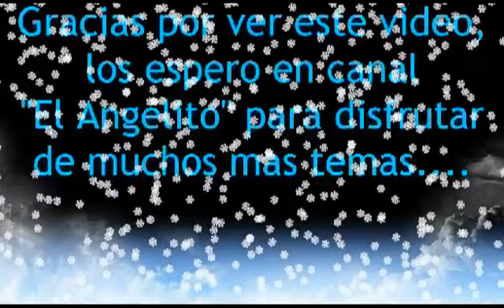Backstage de truco de levitacion (no es tan facil como parece)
Lo que parece una tonteria para hacer, no es tan facil hacerlo de una, y si no,. miren, y de paso comenten, califiquen y SUSCRIBANSE¡¡¡¡¡¡¡¡¡¡¡¡¡¡, .es joda. (hagan lo que lo que quieran...) pero recuerden: todo el bien que hagan: VUELVE¡¡¡¡ y todo lo mal ¡¡¡¡VUELVE DUPLICADO¡¡¡¡ jajajaja.
Mas videos de backStage y de experimentos caseros clickando en el enlace de abajo.